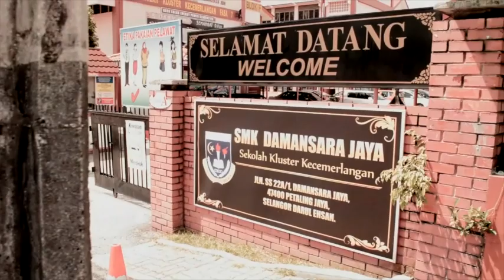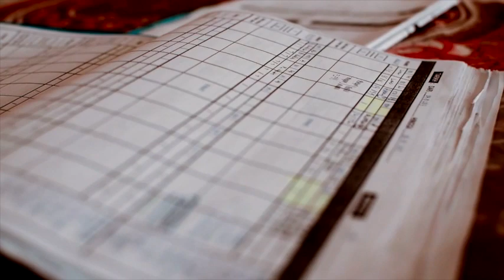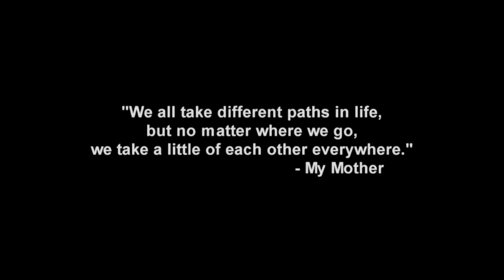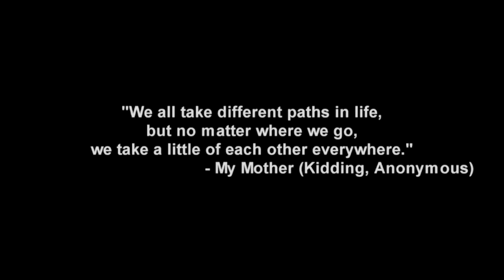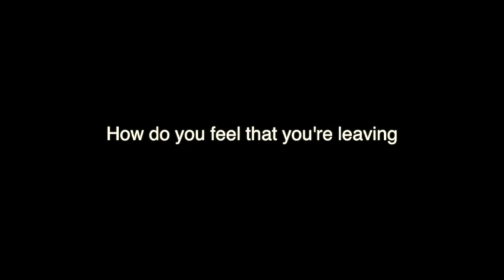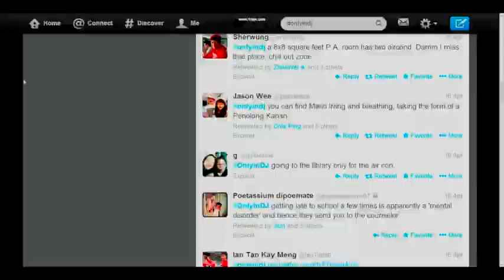DJ PROM VIDEO 2013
Official SMKDJ Prom 2013 video. (:

Shot & Edited by Jemsen Tan, Trinston Chooi.

Thank you to everyone who contributed and helped being a part of this video!

Hear You Me - Jimmy Eat World
Never Say Never - The Fray (instrumentals)
Don't Look Back In Anger - Oasis (instrumentals)
The Time Of Your Life - Green Day